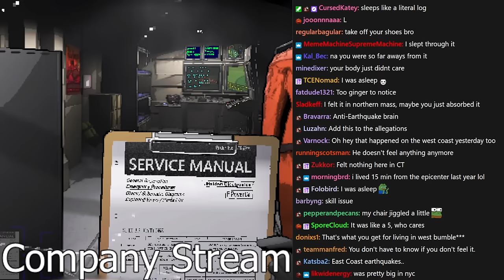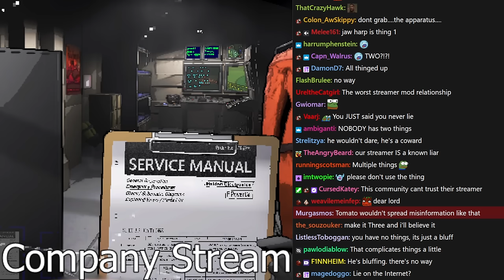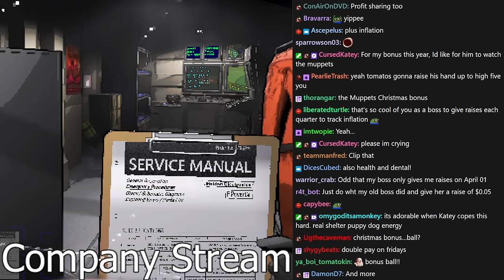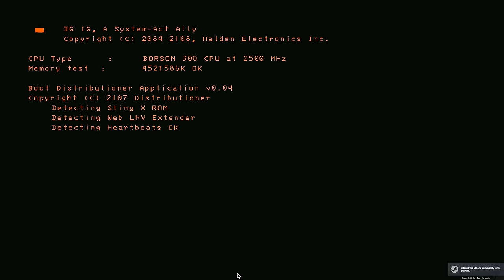Robbing Aliens of their Precious Garbage | Lethal Company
Tomato plays Lethal Company
Stream Title. ➤Ripping trash directly out of an aliens hands. Ruining their day (Beta Update) w/ @gmart @kingbendrick @strippin

0:00:00 Intro
0:30:40 Lethal Company